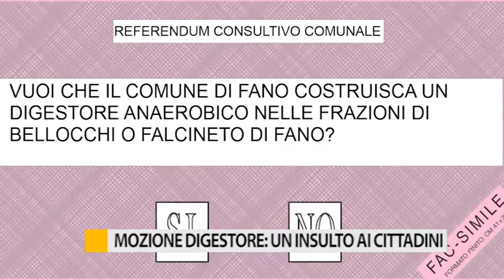Mozione digestore: un insulto ai cittadini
Il comitato promotore del quesito referendario giudica come una ingerenza nei confronti della commissione valutatrice questa mozione urgente presentata dalla maggioranza.